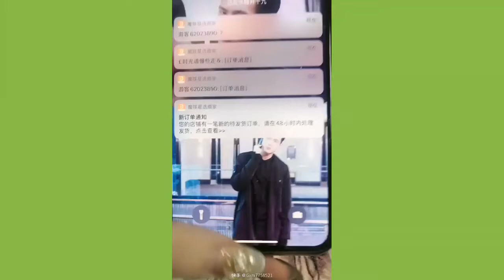Thánh Ăn Đá 🍦 Đừng Nhìn Sẽ Thích Em Đó💖💖 saints eat stone. Don't look like you | SEAFOOD TVV#150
Thánh Ăn Đá 🍦 Đừng Nhìn Sẽ Thích Em Đó💖💖 saints eat stone. Don't look like you |성도들은 돌을 먹는다. SEAFOOD TVV#150